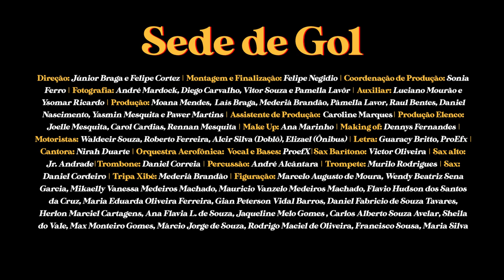Clipe Sede de Gol - Parazão 2023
Orquestra Aerofônica feat. Nirah Duarte